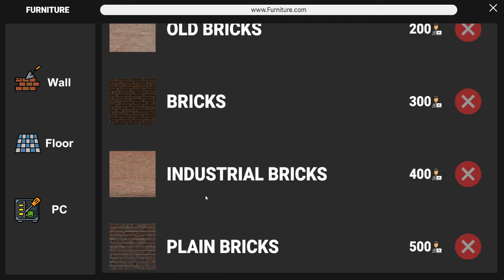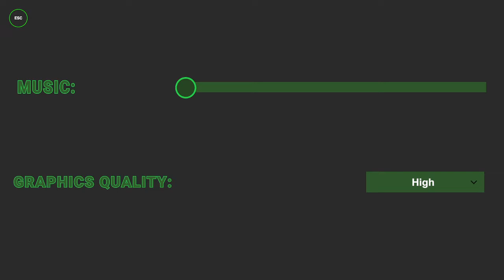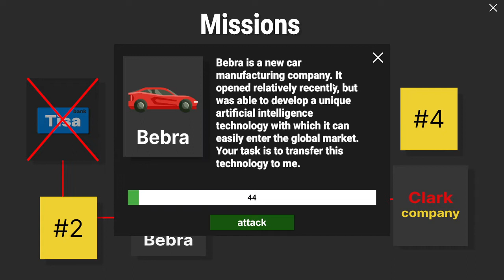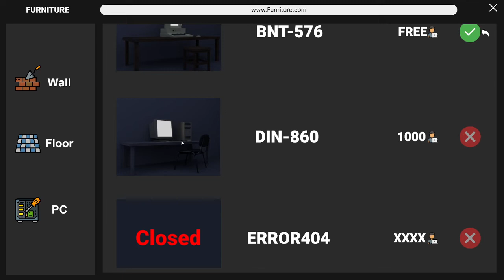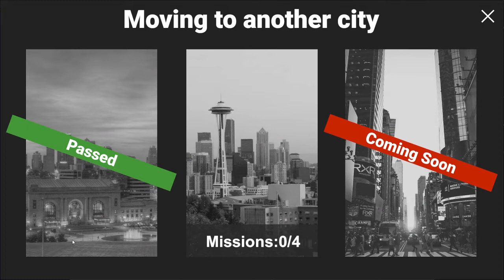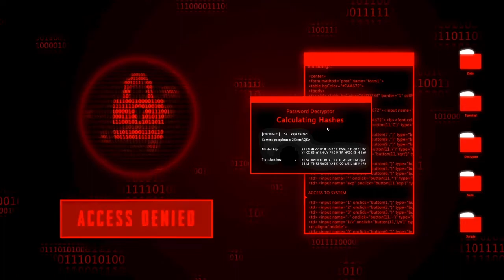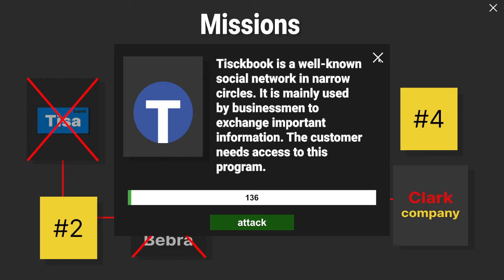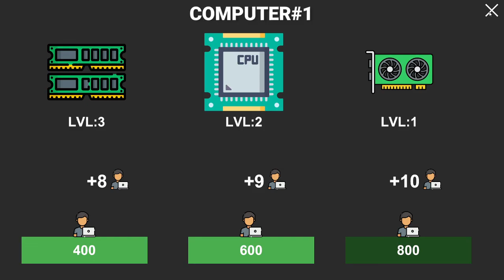Let's Play/Hack: Hacker Life SImulator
Take a team of hackers under your strict guidance and become known to the whole world. Expand your hideout and hack various companies around the world. Become the most famous group in the world!

RELEASE DATE: Jul 8, 2022
DEVELOPER: DFRGAMES
PUBLISHER: DFRGAMES